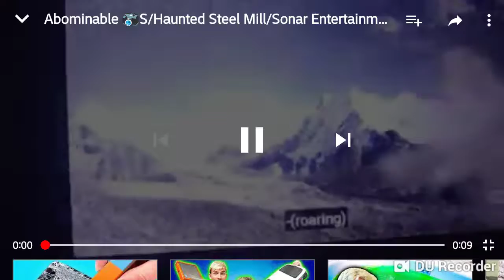Abominable 📷S/Haunted steel Mill/Sonar Entertainment